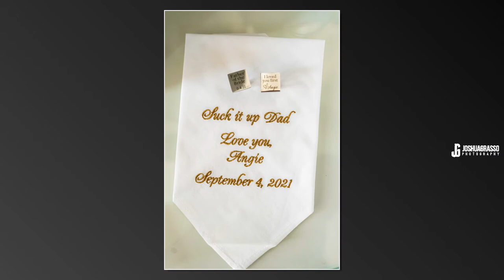Angie and Armondo - Rhodes Hall Wedding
Rhodes Hall Atlanta Wedding